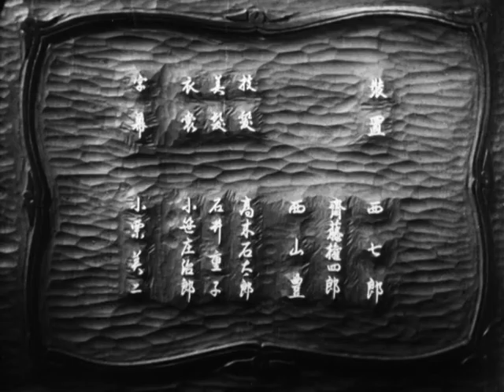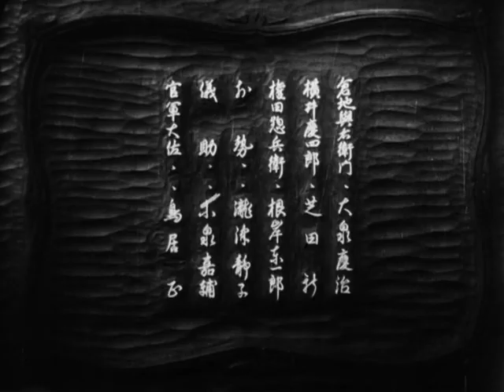Maria no Oyuki